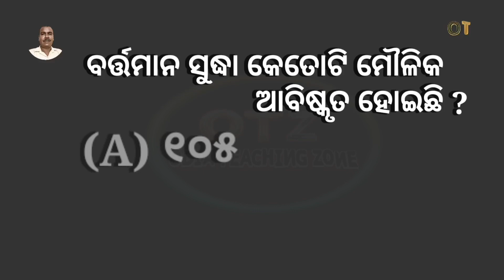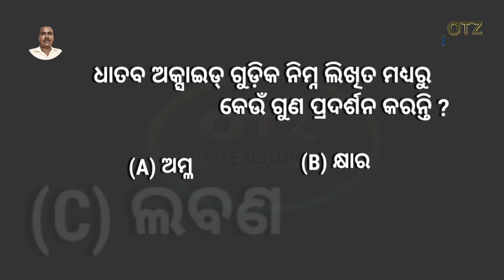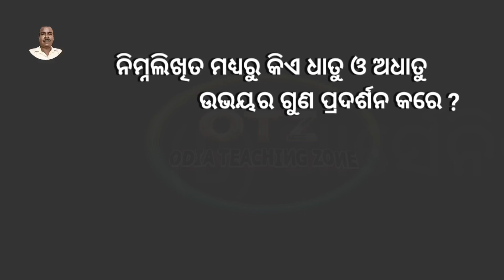Education । Odia Medium । Metal and non-Metal ।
Tips to study , How to study , How to Score Good Marks in lession.
These are videos for CBSE class IV to IX Science Social Science Odia where
the  explanation is given in Odia. Uks class zone
is a YouTube channel ,where you will find more
Educational videos

In this channel explanation is given in Odia
so as to make it easy for most students and
Parents too.

This channel consist of following subjects :

Math
Environmental science
Social science
Language

Our goal is to make the students perfect and
expect in thinking process to achieve high
rank in exams.

For All You Wonderful Students .

Make Sure To Comment Your Views Bellow.